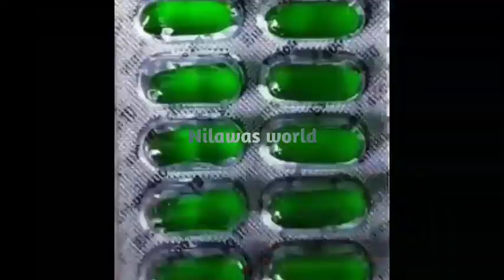coconut milk for fast hair growth